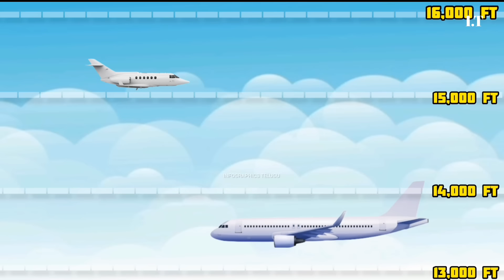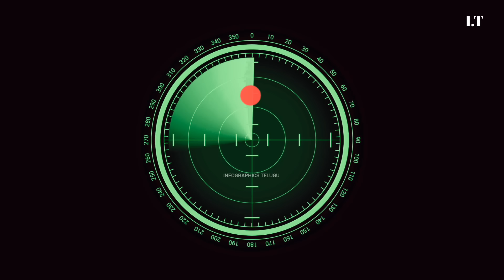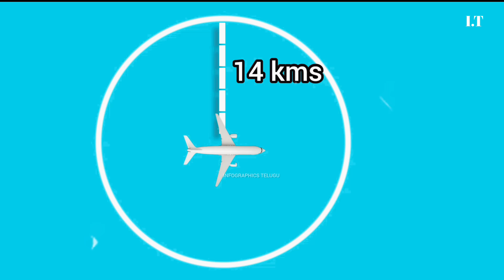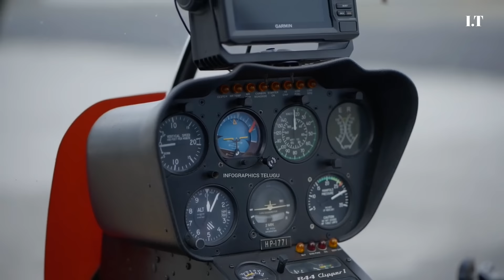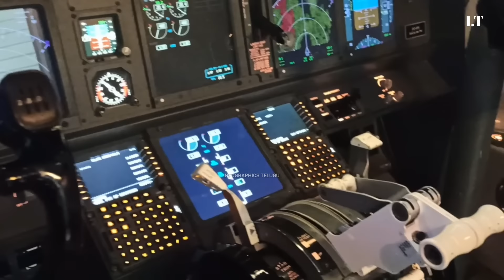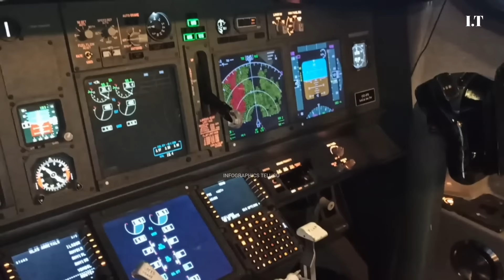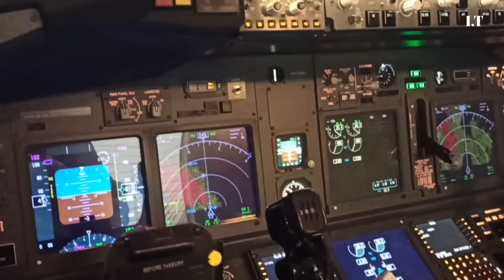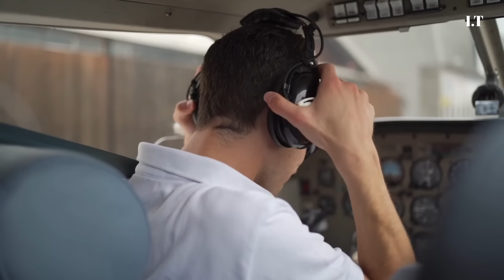ఆకాశంలో ఘోర ప్రమాదం | Case study - Chakhri dadri Flight Crash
ఆకాశంలో ఘోర ప్రమాదం | Case study - Chakhri dadri Flight Crash | Telugu facts / Telugu knowledge

Infographics Telugu.